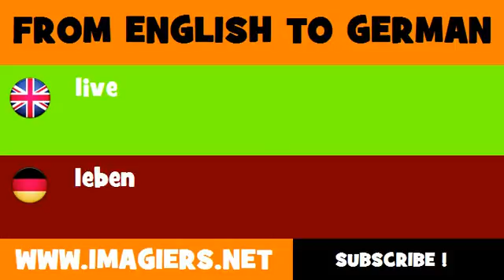FROM ENGLISH TO GERMAN = live